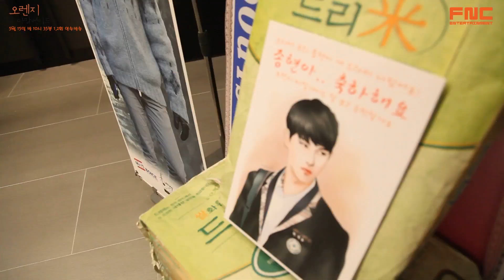KBS2 금요미니시리즈 '오렌지 마말레이드' 제작발표회 (이종현:한시후 역)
KBS2 금요미니시리즈 '오렌지 마말레이드' 5월 15일 PM 10:35 첫 방송됩니다
여러분의 많은 시청 바랍니다:)

The first episode of KBS2 Friday mini-series 'Orange Marmalade' will be aired on May 15th 10:35PM